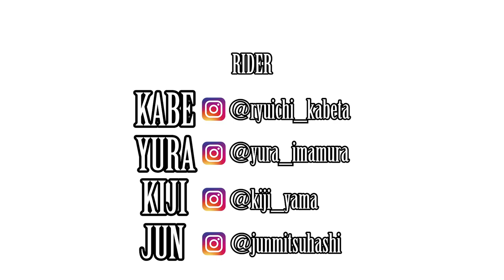【スノボー】初滑りでパウパウ！丸沼高原スキー場【豪雪】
群馬県の丸沼高原スキー場へ初滑りに行ってきました。
この日は、強風でゴンドラが動かなかったのですがシーズン初めからパウダー滑れて楽しかったです！

【登場人物】
KABE：@ryuichi_kabeta
YURA：@yura_imamura
KIJI：@kiji_yama
JUN：@junmitsuhashi

【スキー場情報】
丸沼高原スキー場
住所：〒378-0414 群馬県利根郡片品村東小川4658-58

【WEBサイト】
▶︎壁田竜一オフィシャルサイト